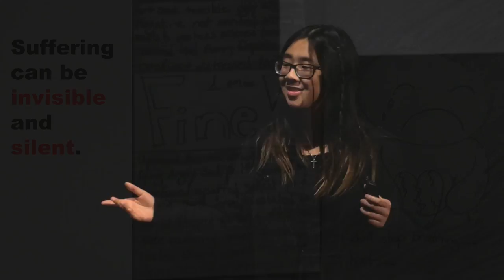Our Internal Struggles | Karen Li | TEDxYouth@BOSS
We often feel ashamed to admit that we are facing internal struggles. Suppressing these struggles over time can have dire consequences. Our view of the world can become skewed if these struggles are not addressed. They turn into cuts that no one sees. What can we do right now to help people address their struggles and start to heal?

A grade 11 student at Bur Oak Secondary School in Markham, Ontario who has aspirations of becoming an author and actress.